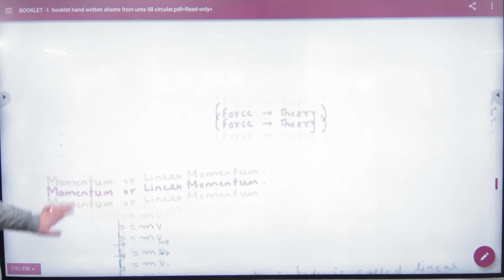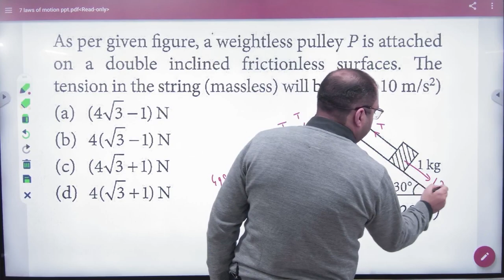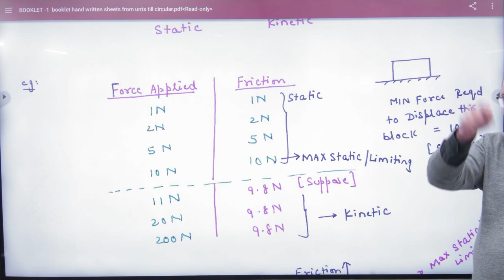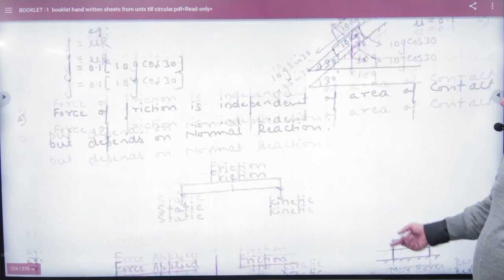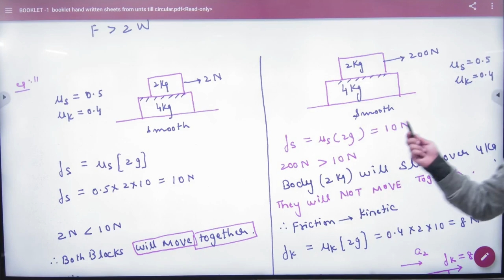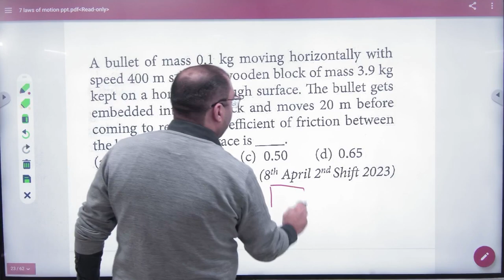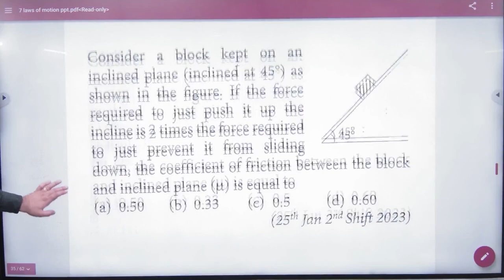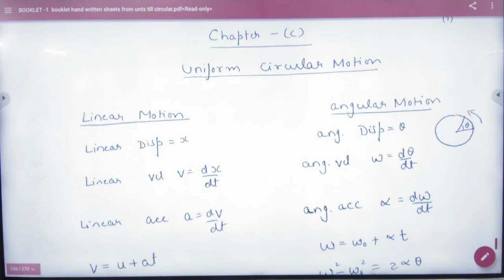1 Force Revision+2